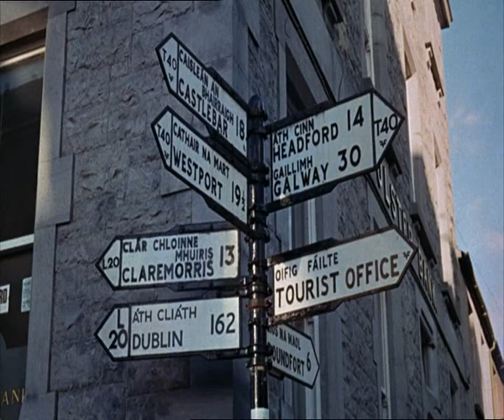FLIGHT OF THE DOVES 1971 opening